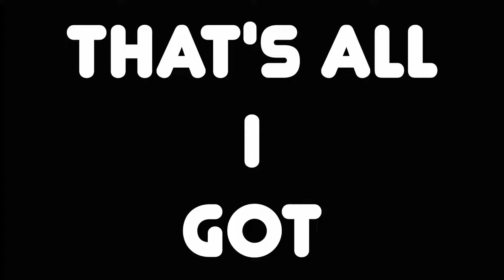The Most Exciting ANIME RIGHT NOW | Jujutsu Kaisen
Jujutsu Kaisen is one of the most exciting anime to watch right now and I had to ask: why?